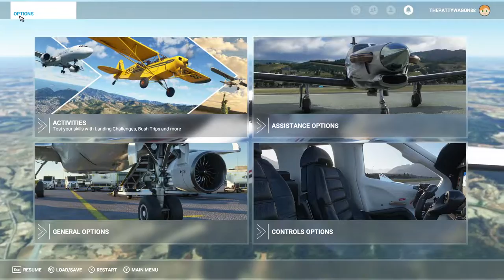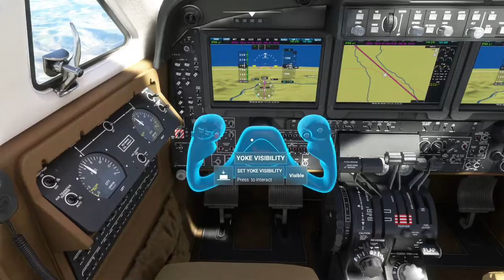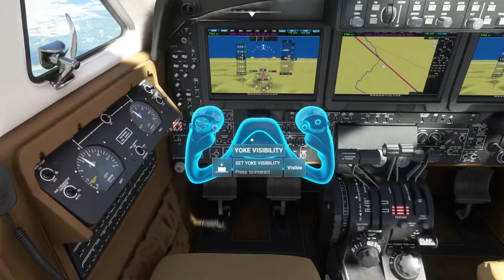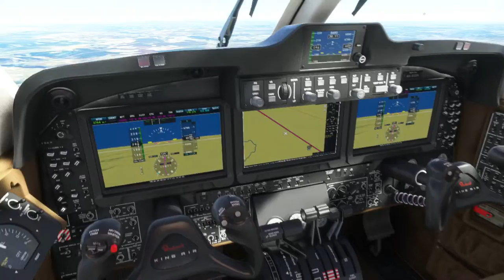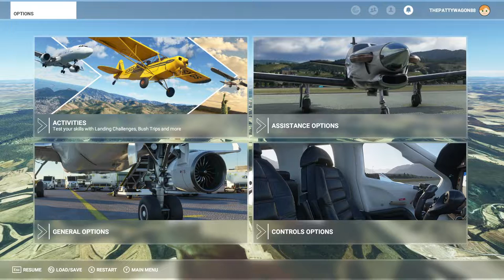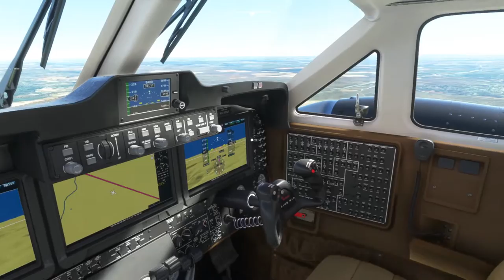Microsoft Flight Simulator - July, 2021 Update Thoughts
I felt like sharing my thoughts on the major update Microsoft Flight Simulator released late July. The update was likely implemented for the Xbox X|S release to match with the PC version. The major changes include the map, interface in the cockpit with a controller, menu changes, and performance updates.

Overall it's a good update, but I have some thoughts about the good and bad overall.